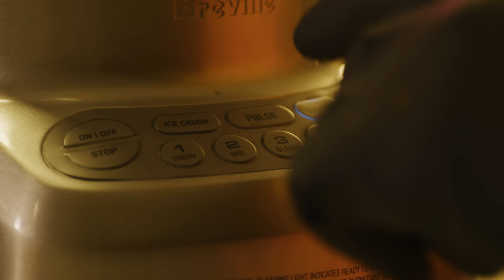Pumpkin Man | Short Film (2018)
Every year in October the Pumpkin Man carries out a special ritual. Happy Halloween from Moviesauce.

Starring Kemerton Hargrove
Directed/Shot/Cut by Evan Falbaum
Pumpkin Wranglers Mitch Landry, Landon Miller

Featuring the song "Today" by Smashing Pumpkins

Shot on RED Weapon 8K "Helium" with Tokina Cinema ATX 16-28mm T3 & 50-135mm T3; Rokinon SP 14mm F2.4 & 50mm F1.2.